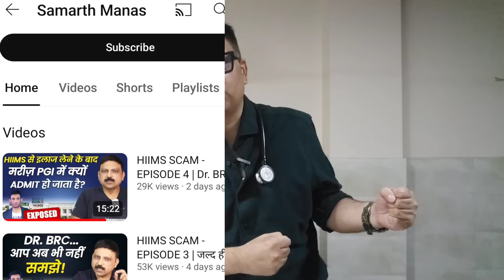Exposing Manas Samarth! आज होगा पर्दाफाश! कैसे मानस समर्थ ने बेवकूफ बनाया सबका! सब ने मिलकर की लूट